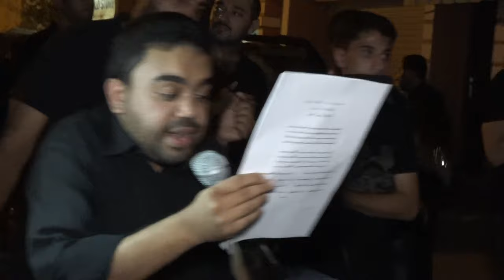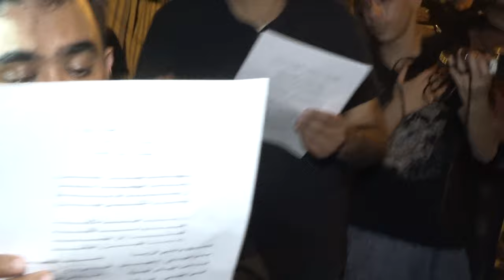الرادود يوسف القصاب (2) - عزاء استشهاد الإمام الجواد (ع) - ليلة 29 ذوالقعدة 1437هـ - المرخ